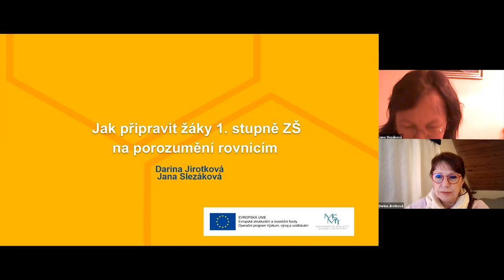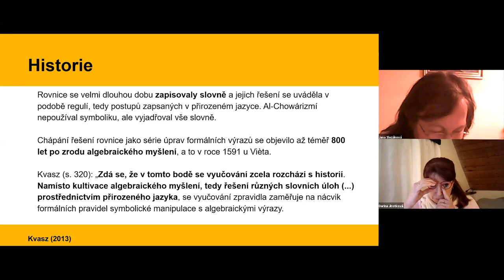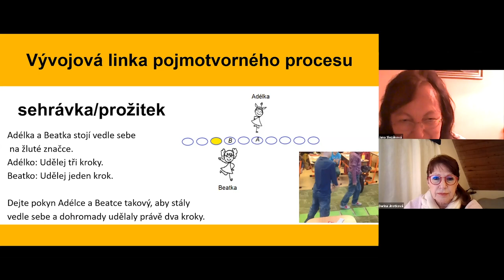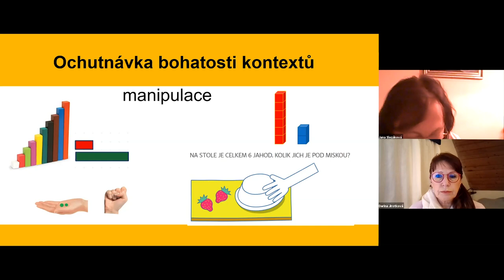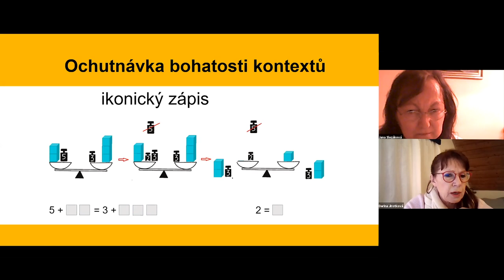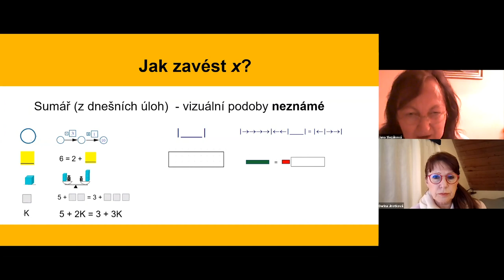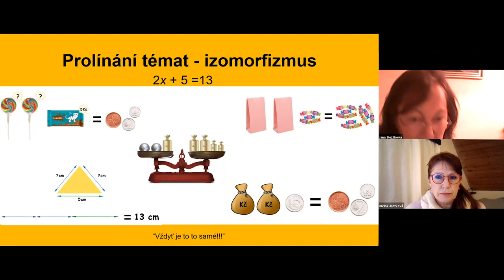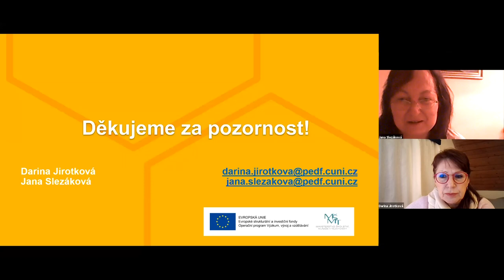MAT - Jak připravit žáky 1. stupně ZŠ na porozumění rovnicím - Darina Jirotková, Jana Slezáková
Lektorky: doc. RNDr. Darina Jirotková, Ph.D., PhDr. Jana Slezáková, Ph.D.

Rovnice jsou klíčovým učivem matematiky 2. stupně ZŠ. Je to učivo obtížné (v historii se myšlenka rovnic a jejich řešení vyvíjela více než 800 let) a žáci ho často uchopují nácvikem procedur. Čím obtížnější je učivo, tím je důležitější jeho propedeutická etapa. Ta by se měla odehrát na 1. stupni ZŠ. Ve webináři nabídneme různé oblasti, kontexty, úlohy, které vedou k vyvolání potřeby u žáka použít znak pro neznámou a matematicky popsat situaci danou v úloze.